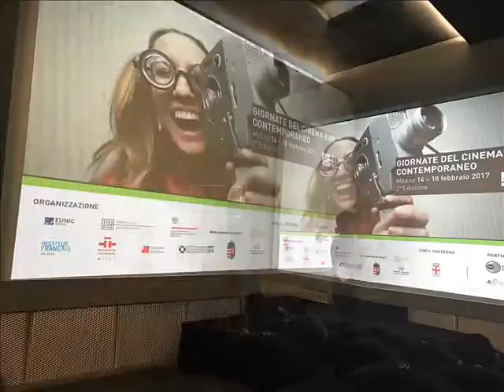Intervista RSI - Radka Neumannová - Giornate del cinema europeo contemporaneo